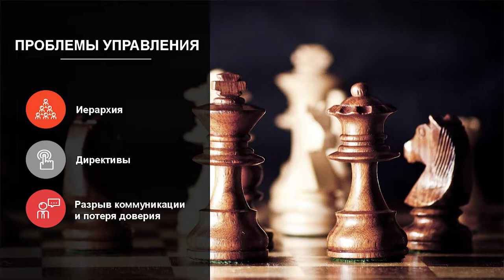Trust changing the management system | Shamahow Vladimir | TEDxSZIU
Based on his 43-years’ experience in civil service, Vladimir Shamakhov suggests that the relationship between government and citizens should develop according to a family model. Team play grounded on trust is the only way to success, similar to the success of Russian national team in the World Cup.                                                Владимир Шамахов, «Как доверие меняет систему управления»
Владимир Шамахов — директор Северо-Западного института управления Российской академии народного хозяйства и государственной службы при Президенте Российской Федерации. Владимир Шамахов поделился мыслями и идеями, основанными на 43-летнем опыте государственной службы, о том, что отношения власти и населения должны строиться по модели семьи. Только коллективная и командная работа, основанная на доверии, как в семье и футболе, приведет нас к успеху – например, такому успеху, какого достигла российская сборная на Чемпионате мира. Vladimir Shamakhov is the director of North-West Institute of Management, a branch of the Russian Presidential Academy of National Economy and Public Administration under the President of the Russian Federation. This talk was given at a TEDx event using the TED conference format but independently organized by a local community.